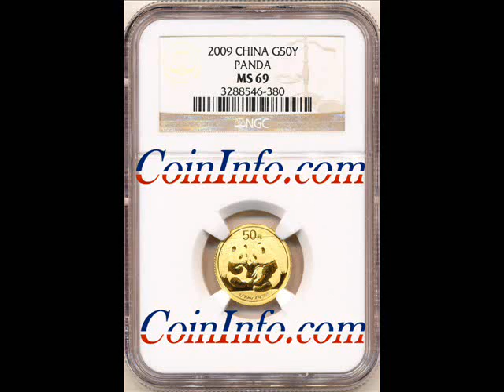2009 Chinese Gold Panda MS69